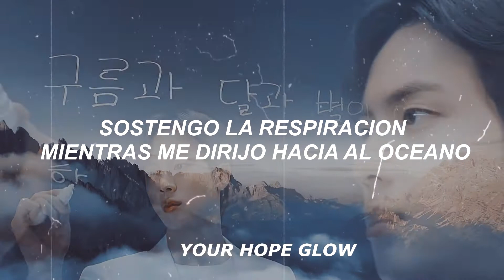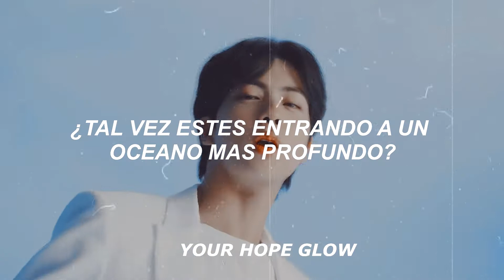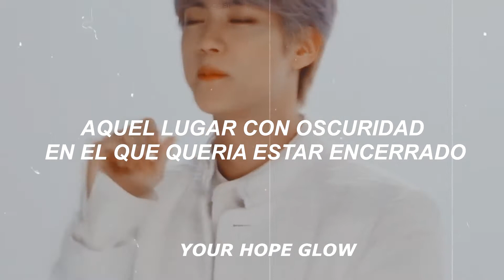Abyss-Jin(BTS)//Traducida Al Español//HAPPYBIRTHDAYJIN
Hola espero que se encuentren bien uwu el dia de hoy les traigo un edit mio con la cancion que es una obra de arte llamada "ABYSS" realmente es una joyita la voz de jin es muy dulce no entiendo porque hay personas que dicen que no sabe cantar, canta como los angeles.

Por favor no subir el video a otra plataforma ya sea YouTube, tik tok, Instagram, Facebook entre otras ya que esta toma mucho tiempo en ser editada y si lo suben lo reportare.

Pido perdon por no subir el edit el dia de ayer pero ya esta aqui, espero les guste y si quieren que edite una cancion es especial escribanlo en los comentarios y lo hare con gusto, gracias por su apoyo los amo.